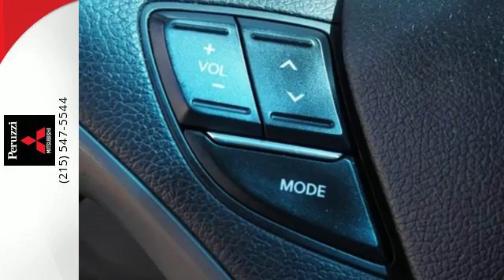Used 2013 Hyundai Sonata Fairless Hills PA Trenton, PA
Year: 2013
Make: Hyundai
Model: Sonata
Trim: GLS
Engine: 4 Cyl - 2.4L
Transmission: Automatic
Color: Radiant Silver
Mileage: 42302
Stock #: 156540AM
VIN: 5NPEB4AC8DH808380
ONE OWNER, LOCAL TRADE, BLUETOOTH, ALLOY WHEELS, SIRIUS XM SATELLITE RADIO, POWER DRIVER SEAT, HEATED FRONT SEATS, REMOTE KEYLESS ENTRY, FRONT FOG LIGHTS, POWER/HEATED DOOR MIRRORS!!

Peruzzi Mitsubishi in Fairless Hills, PA treats the needs of each individual customer with paramount concern. We know that you have high expectations, and as a car dealer we enjoy the challenge of meeting and exceeding those standards each and every time.
Address:
130 Lincoln Hwy
Fairless Hills PA Trenton, PA 19030